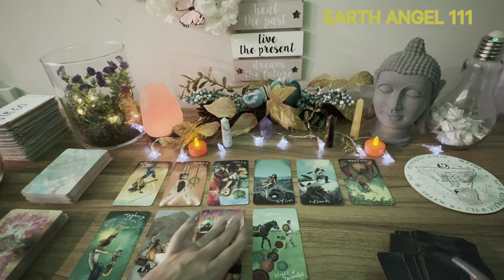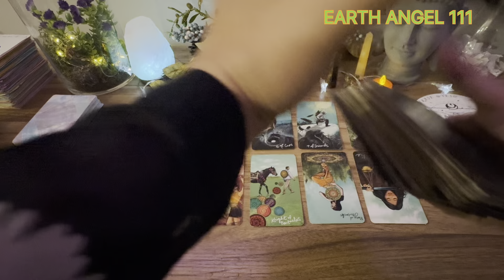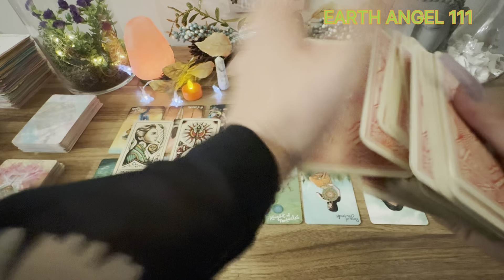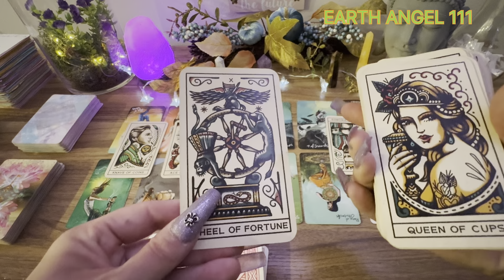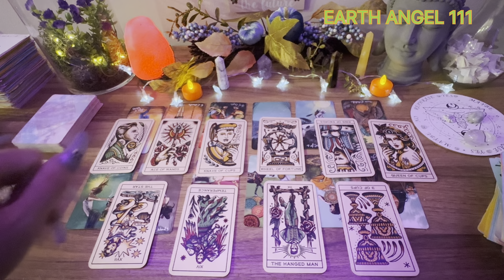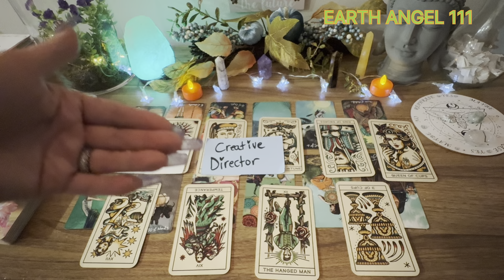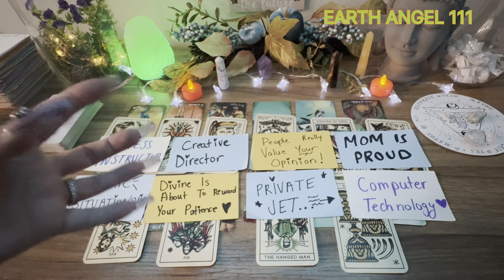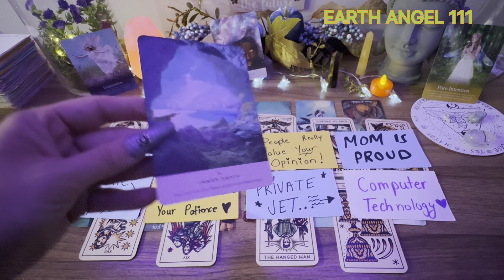🎃𝐋𝐄𝐎🎃𝐖𝐇𝐀𝐓 𝐂𝐀𝐍 𝐘𝐎𝐔 𝐄𝐗𝐏𝐄𝐂𝐓 𝐓𝐎 𝐂𝐎𝐌𝐄 𝐈𝐍 𝐁𝐘 𝐇𝐀𝐋𝐋𝐎𝐖𝐄𝐄𝐍? 👻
HAPPY HALLOWEEN SEASON YA'LL! 👻

ᴅɪꜱᴄʟᴀɪᴍᴇʀ:
ʀᴇᴍᴇᴍʙᴇʀ ᴛʜᴇꜱᴇ ᴀʀᴇ ꜰᴏʀ ɢᴜɪᴅᴀɴᴄᴇ ᴏɴʟʏ & ENTERTAINMENT PURPOSES, ɴᴏᴛ ᴍᴇᴀɴᴛ ᴛᴏ ɢɪᴠᴇ ᴀᴄᴛᴜᴀʟ ʟᴇɢᴀʟ ᴀᴅᴠɪᴄᴇ.

Be sure to join the memberships for extra perks